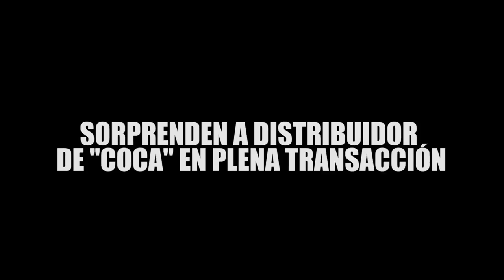SORPRENDEN A DISTRIBUIDOR DE COCA EN PLENA TRANSACCIÓN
Entérate de las noticias “EN CORTO” …SORPRENDEN A DISTRIBUIDOR DE COCA EN PLENA TRANSACCIÓN…